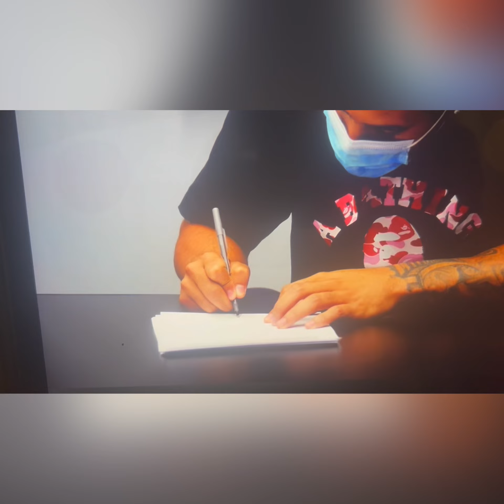2024 Las Vegas Raiders S Depth Chart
That’s a wrap for Training camp as got less than 48 hours til Raiders Football is back when we play in Minnesota to take on the Vikings.

Here’s the final Depth position the Safeties.

Marcus Epps: Became a solid Starter hope he does more so we could extend him.

Jaydon Grant: Last year’s UDFA who spent the season on the PS.

Trevon Moehrig: Continuing to be a force in the secondary and more to come hope to have an Extension too as well.

Isaiah Pola Mao: Good on Depth and will have better chance in the coming seasons!

Phalen Sanford: UDFA from Nebraska can also play on Special Team.

Chris Smith II: Last year’s 5th Rd draft pick didn’t do much in his rookie year so year 2 could do better.

Trey Taylor: 7th Rd Draft pick from Air Force is a Wreck and a Safety to keep an eye on.